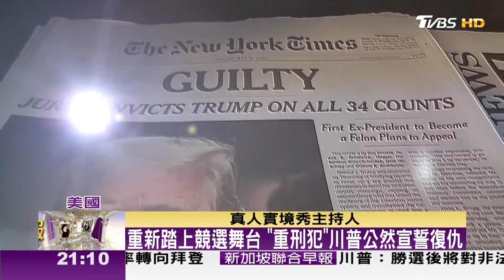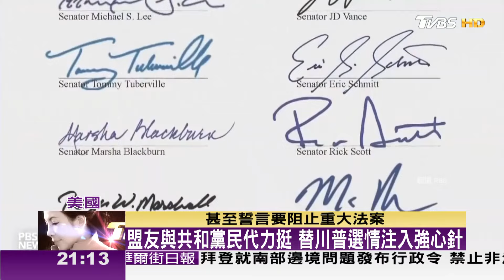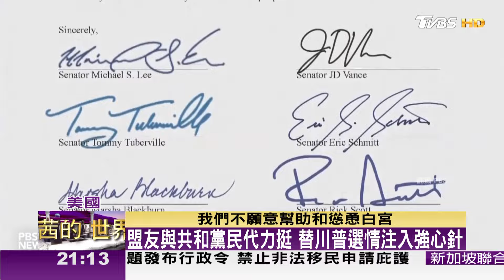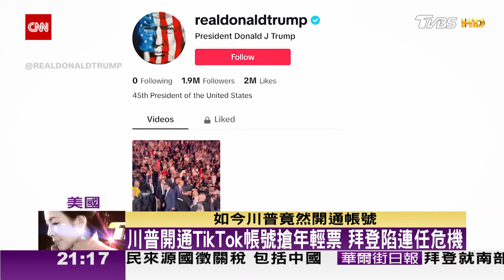川普定罪後復出煽動報復 對拜登民調加分無感 TVBS文茜的世界周報 20240609